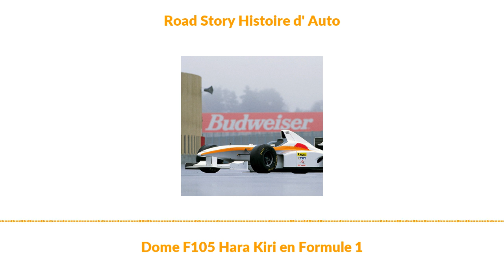Dome F105 Hara Kiri en Formule 1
Minoru Hayashi est un acharné. En 1965 il construit sa première voiture de course, basée sur une Honda S600. Après avoir construit ses premières monoplaces dans les années 70, il crée son entreprise. Baptisée Dome, elle est installée à Kyoto et construit des voitures destinées à la compétition, principalement. De la F3, au Mans, en passant par la F3000, Dome franchit toutes les étapes, avant de s’attaquer au rêve ultime : créer une écurie de Formule 1 entièrement japonaise. Mais les rêves sont ils faits pour être réalisés ?